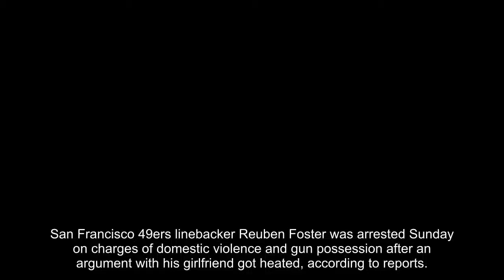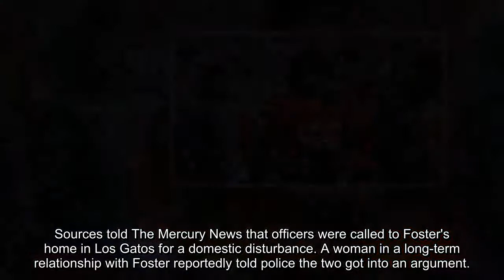Reuben Foster, San Francisco 49ers linebacker, arrested on domestic violence charges, reports say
San Francisco 49ers linebacker Reuben Foster was arrested Sunday on charges of domestic violence and gun possession after an argument with his girlfriend got heated, according to reports.
Foster, a 23-year-old first-round pick in last year's NFL draft, was arrested in Los Gatos in Santa Clara County, California, and is currently being held without bail, the San Francisco Chronicle reported.
Strategic Tech Investor
Tesla's Dream Device Just Got FCC Approval
When you see it work for the first time, you’ll think you just stepped into a science fiction novel. What this thing can do will blow your mind.
County jail records show the NFL player’s bail has been set at $75,000.
Foster also was arrested on suspicion of possessing an assault rifle, according to The Mercury News.
The 49ers organization said it was “aware” of reports of Foster’s arrest, and added: “We take matters of this nature seriously and are gathering all pertinent information.”
Sources told The Mercury News that officers were called to Foster's home in Los Gatos for a domestic disturbance. A woman in a long-term relationship with Foster reportedly told police the two got into an argument.
Police discovered what appeared to be an assault rifle as they responded to the disturbance, according to the newspaper.
Foster’s arrest would be his second within a month. On Jan. 18, he was arrested and charged with second-degree possession of marijuana.